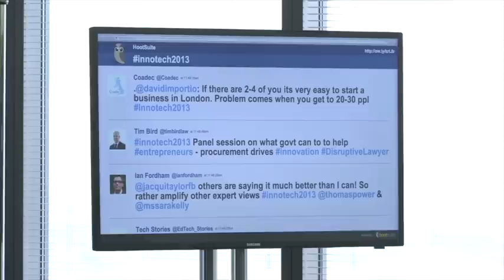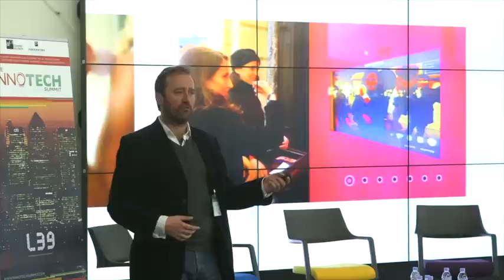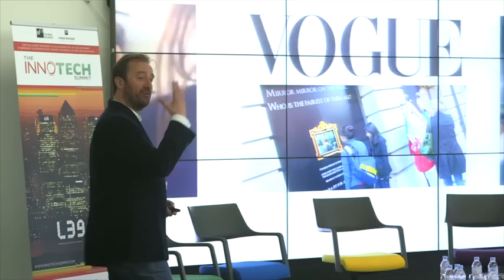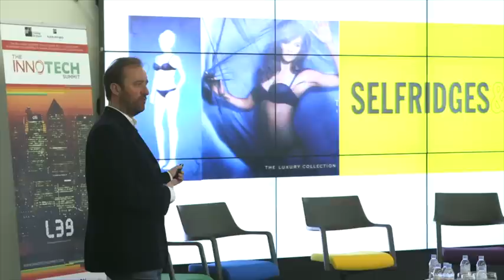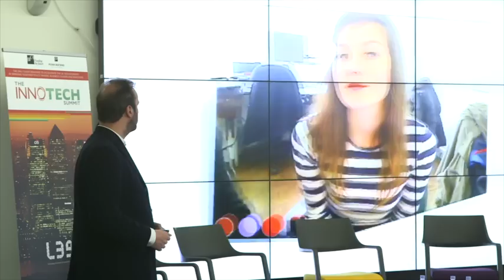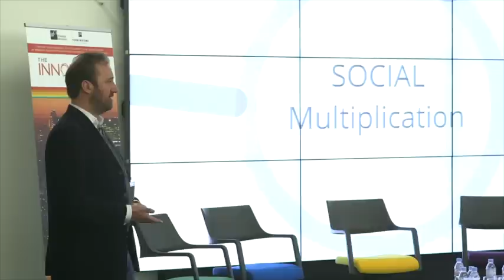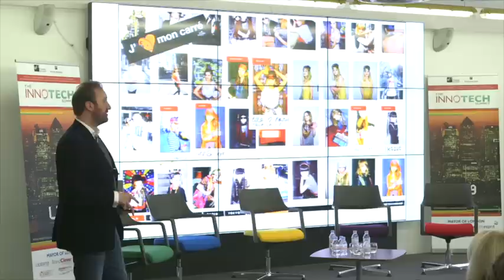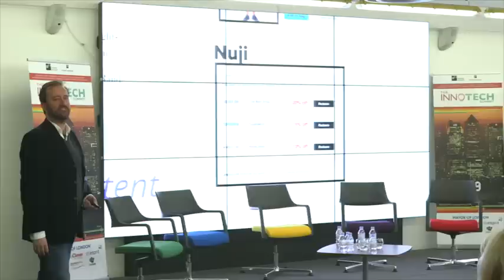Augmented Reality | The one and only Holition: Live from the InnoTech Summit 2013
Check it out: Jonathan Chippendale, CEO of Holition: Revolutionising Retail: Augmented Reality